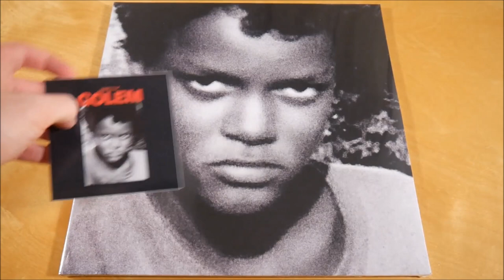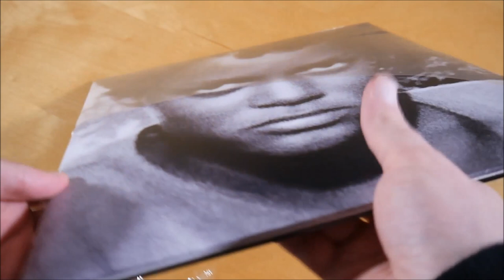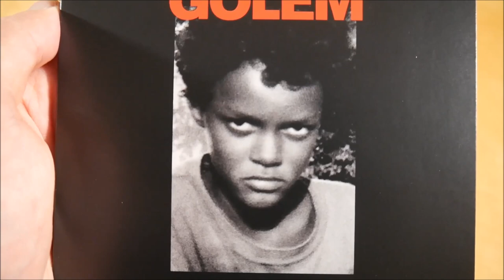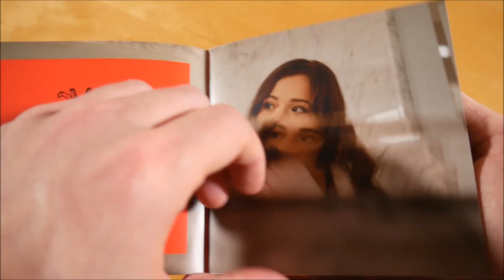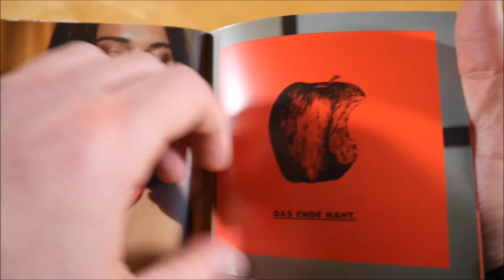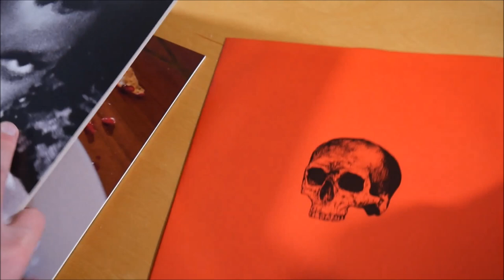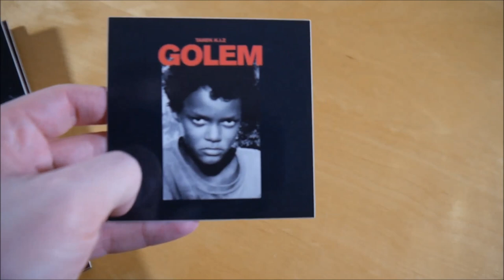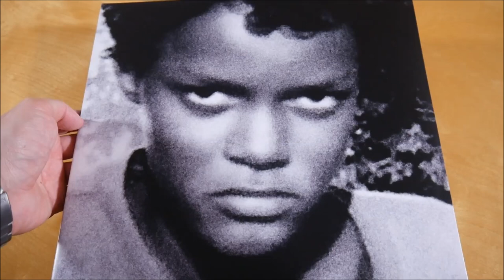Tarek K.I.Z. - Golem Bundle Unboxing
In diesem Video zeige ich euch das Golem Bundle von Tarek K.I.Z.
► Hier könnt ihr das Album kaufen:
Bundle: ausverkauft
Mehr von Tarek K.I.Z.

► ALBUM INFOS
Tarek K.I.Z. - Golem
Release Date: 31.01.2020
Kaufpreis: 50 €

Golem Bundle Inhalt:
- Album CD
- Album Doppel Vinyl
- T-Shirt
- Sticker

Golem Tracklist:
01. Ticket hier raus
02. Bang Bang
03. Nach wie vor
04. Kaputt wie ich
05. Letzte Chance
06. Wenn du stirbst
07. Liebe
08. K.I.Z. für immer (feat. Maxim K.I.Z. & Nico K.I.Z.)
09. Nubischer Prinz (feat. Miss Platnum)
10. Weisser Drache
11. Freak
12. Frühlingstag

Golem Info:
Das Album von Tarek K.I.Z. erschien am 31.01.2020 über Eklat Tonträger.